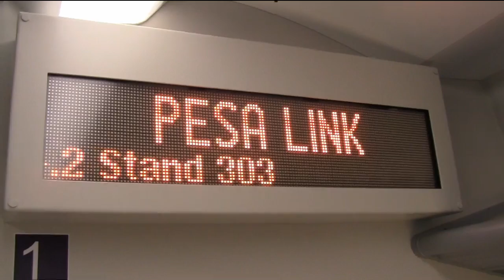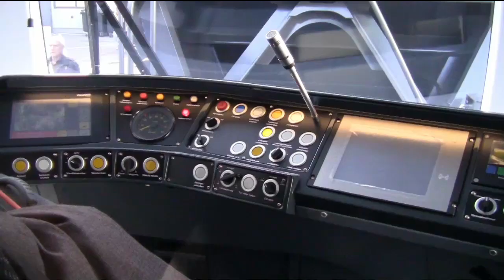Innotrans 2014 Kurzdokumentation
Eine kurze Dokumentation über die wichtigsten Exponate der Innotrans.
(Hinweis: wir berichten, bevor wir recherchieren: Die 423 werden nicht in Rhein-Rhur, sondern Rhein-Main eingesetzt und die SNCF-Doppelstockzüge im Regionalverkehr, nicht beim RER. Ich gelobe Besserung für eventuell nachfolgende Videos)